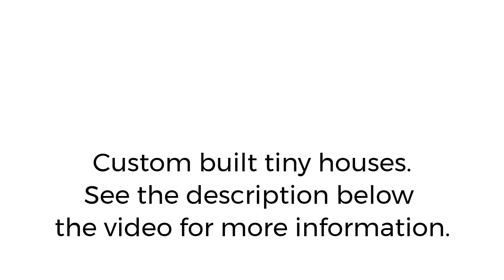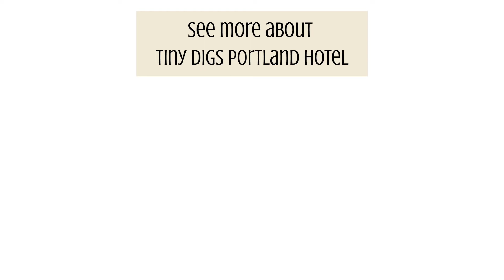The Tiny Houses of Tiny Digs - Gypsy Wagon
The Gypsy Wagon Tiny House from the Tiny Houses of Tiny Digs.

Tiny Digs - A Hotel of Tiny Houses in the Heart of East Portland

From Pam and Bruce Westrea, “We (along with our son Kevin) imagined, designed, and built the Tiny Digs collection, with a desire to showcase lots of different options for tiny house designs and of course, have BIG fun with the decor. Stay the night, stay a week, or visit Tiny Digs on a tour day and satisfy all your curiosity.

All of our tiny houses on wheels have a small deck, are fully furnished, air-conditioned, with a sitting area, kitchen area, mini-fridge, a queen bed featuring luxury linens and pillows from Comphy, a full shower and a flush toilet.”